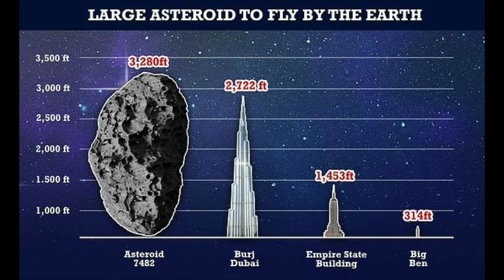An Asteroid which passes by the earth | Full information | Shruthi's Amazing world 😃😃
hey guys, hope you all doing well
here is a link to view the orbit stimulation